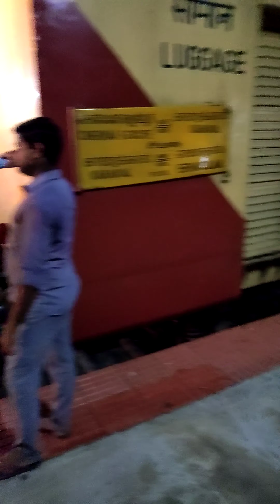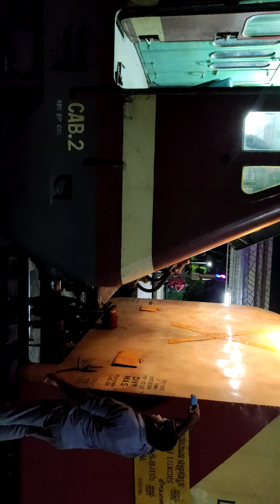KARAIKAL TO CHENNAI EGMORE shunting by young lady ALP singapen🙏💐